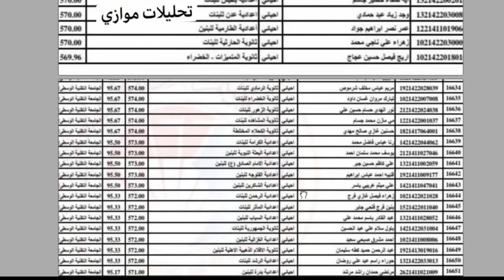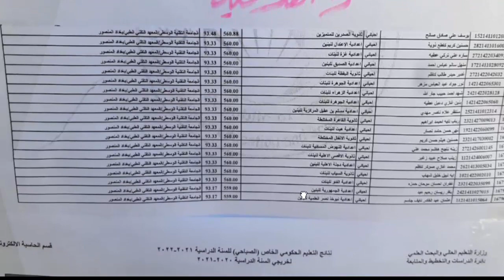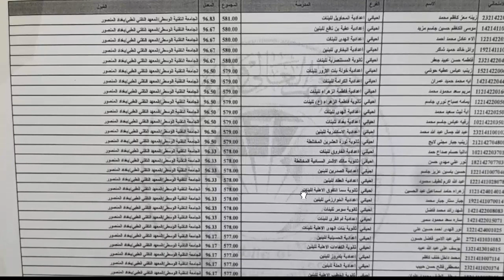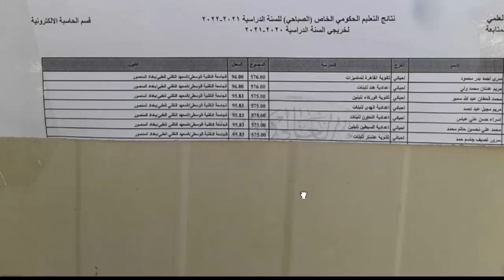نتائج قبول الموازي - المعهد الطبي المنصور